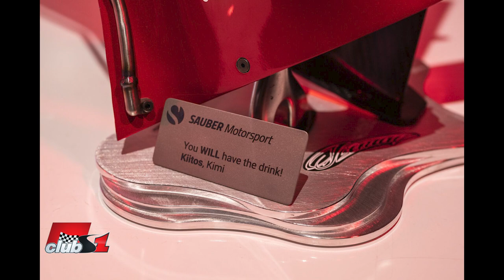Хакинен или Райконен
В историята на финландските пилоти във Формула 1 си имаме достатъчно  имена. Най-открояващи се поне до този момент са имената на Мика Хакинен и Кими Райконен. Пилоти които успяха да се застъпят макар и за един сезон, пилоти на заветник и наследник.

С какво един на друг се превъзхождаха и отстъпваха по време на своите спортни кариери ? Какви плюсове и минуси притежаваха? Каква характеристика на база сравнение може да направите на тези емблематични за този спорт пилоти?